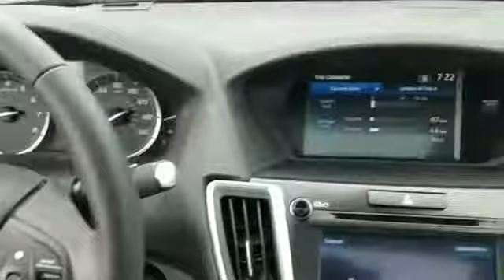2019 Acura TLX Columbia, Ellicott City, Silver Spring, Glen Burnie, College Park